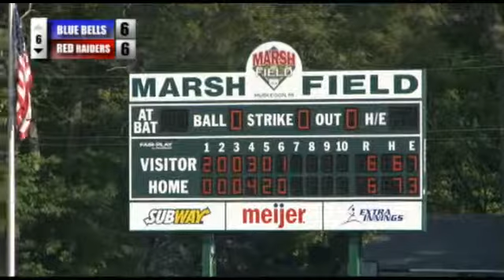DSE Softball [Girls] - Blue Bombers vs Red Hawks - 2013 All Star Classic Game - 6 of 7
DSE Sports presents the "Blue Bombers" versus the "Red Hawks" in girls softball at the infamous Marsh Field in Muskegon on June 18, 2013 for the All Star Classic Game.